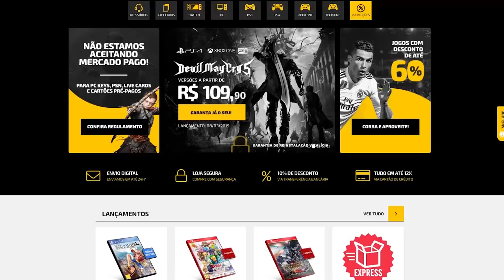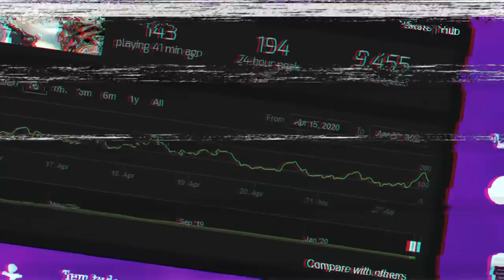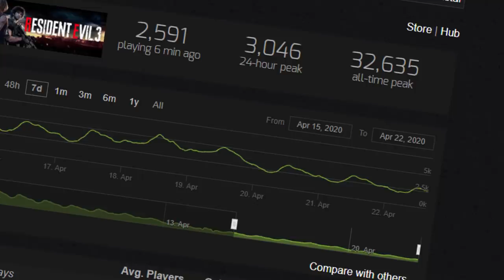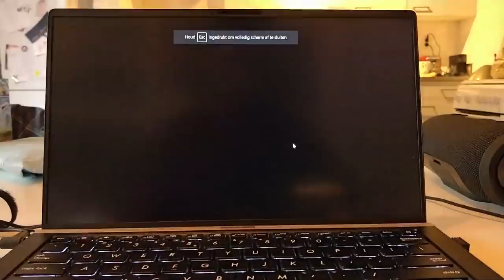Jogos que iam FLOPAR e que todos já sabiam antes mesmo de LANÇAR!